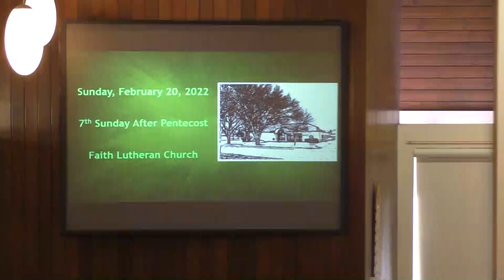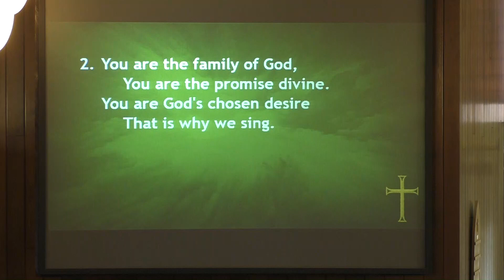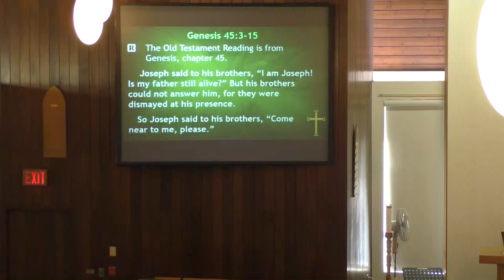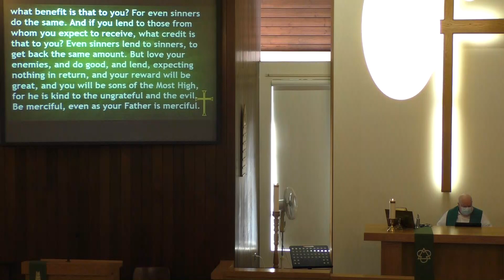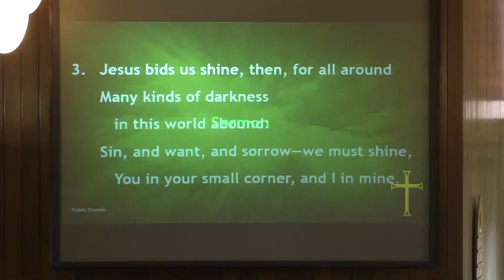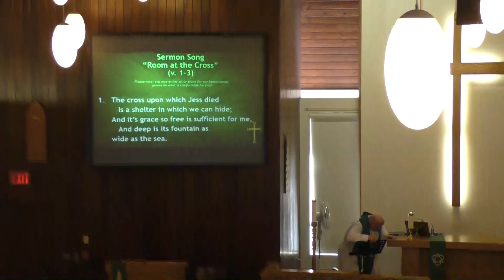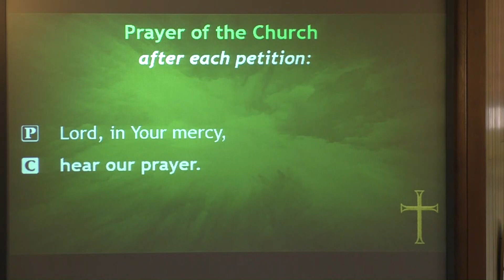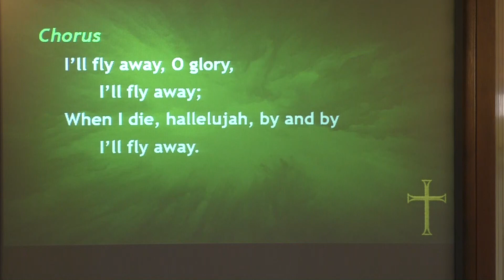2022 Feb 20 7th Sunday After The Epiphany